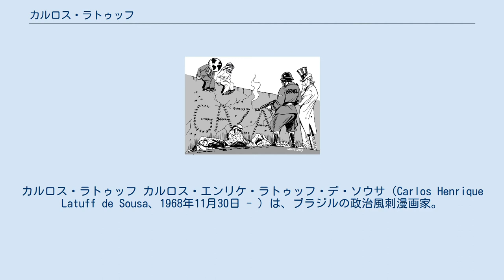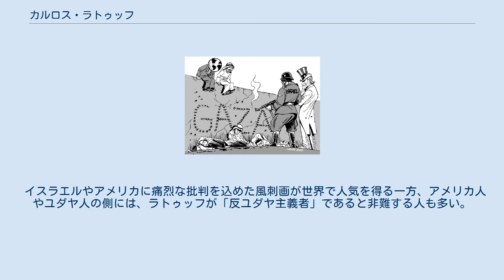カルロス・ラトゥッフ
カルロス・ラトゥッフ カルロス・エンリケ・ラトゥッフ・デ・ソウサ（Carlos Henrique Latuff de Sousa、1968年11月30日 - ）は、ブラジルの政治風刺漫画家。
リオデジャネイロで生まれた。
レバノン系ブラジル人。
 ブッシュとシャロンをテロリストとして描画。
 ゲットーに閉じ込められたパレスチナ人。
 ナチスの軍服に身を包んだイスラエルが多数のパレスチナ人を銃殺、隣でアンクル・サムが満足げに微笑んでいる。
 ラトゥッフは多数の政治風刺漫画を描いているが、特に、ブッシュ政権下のアメリカ合衆国と、現在のイスラエルに対して極めて批判的な風刺画を多数描いている。
彼の作品は新聞のみならず、インディペンデント・メディア・センターのウェブサイトやブログなどに掲載されている。
 イスラエルやアメリカに痛烈な批判を込めた風刺画が世界で人気を得る一方、アメリカ人やユダヤ人の側には、ラトゥッフが「反ユダヤ主義者」であると非難する人も多い。
これについてラトゥッフはアメリカの週刊誌のインタビューで次のように述べている。
 「僕はユダヤ人やユダヤ教に焦点を当てているわけじゃないんだ。僕の焦点は国家としてのイスラエルや、アメリカの衛星国としてのイスラエル政府であり、そして、パレスチナ人に対するイスラエルの持つポリシーなんだ。それは、パレスチナ人に圧制を敷いているイスラエルのユダヤ人なんだ。僕を中傷する人たちは、僕の漫画の中でダビデの星が使われていることが、僕が反ユダヤ主義者である反論できない証明だと言っている。でも、イスラエル側が神聖で宗教的なモチーフを国家の象徴（例えばF-16戦闘機の国籍マークなど）にしているなら、それは僕の誤りじゃないよ」